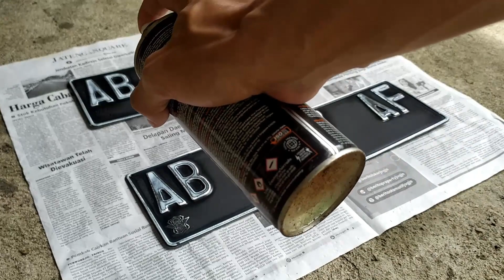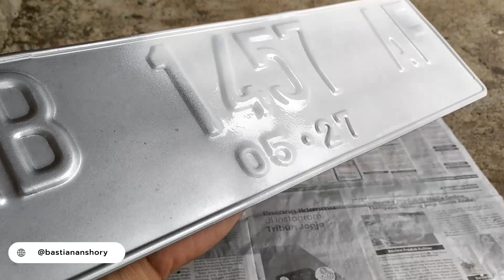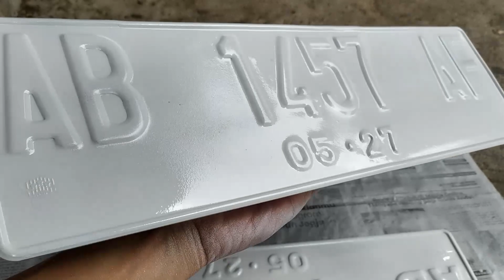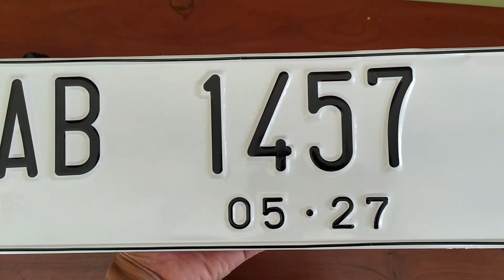SUPAYA RAPI, BEGINI CARA UNTUK MERUBAH WARNA PLAT NOMOR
Berikut adalah tutorial modifikasi plat hitam menjadi warna putih, tapi resikonya adalah ketika ada razia polisi, warna TNKB tidak sesuai dengan STNK.